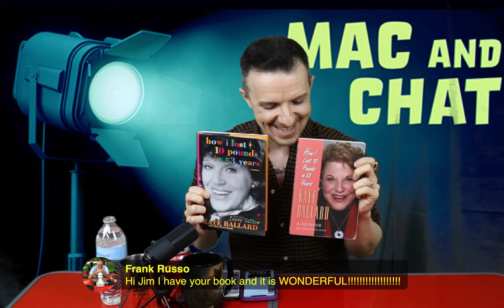Kaye Ballard - with Author and Entertainment Historian Jim Hesselman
We had the BEST time chatting with Jim Hesselman tonight about the legendary, Kaye Ballard.
Be sure and visit Kayeballard.com The website is full of fascinating information and photos about this very exquisite talent and all too underrated entertainer.
Kaye’s talent was endless and she deserves to be remembered and preserved.
Thanks, Jim! For a splendid evening!
And now as Kaye would say, “Just one more cannoli!”